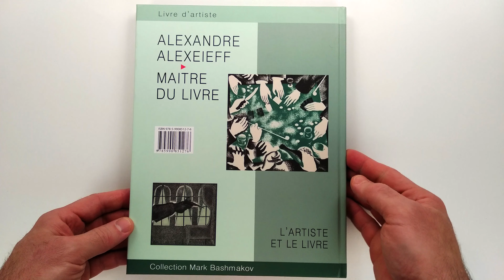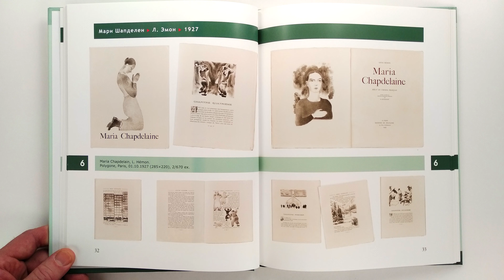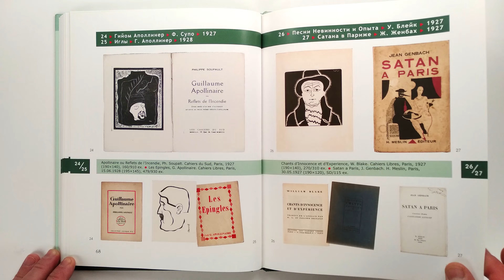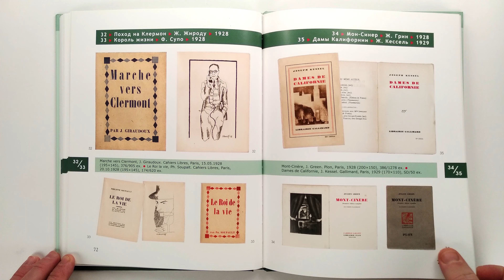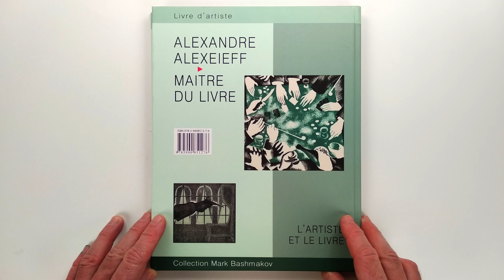Александр Алексеев — мастер книги. Каталог-резоне. 2016 / Alexandre Alexeieff — Maître du Livre.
Выдающийся художник-график и режиссер-мультипликатор Александр Алексеевич Алексеев (1901–1982), эмигрировал из России в 1920 году и большую часть жизни провел во Франции, где смог реализовать себя как творческую личность. В частности, он считается одним из основоположников французской анимации, является изобретателем «игольчатого экрана», с помощью которого не только снял свои самые знаменитые ленты («Ночь на Лысой горе», 1933; «Нос», 1963; пролог и эпилог к фильму О. Уэллса «Процесс», 1962; «Картинки с выставки», 1972; «Три темы», 1980 и др.), но и выполнил иллюстрации к многочисленным произведениям мировой литературы. Им созданы уникальные изобразительные интерпретации «Братьев Карамазовых» (1929, 100 литографий), «Анны Карениной» (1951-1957, 120 акватинт), «Доктора Живаго» (1959; 202 иллюстраций, выполненных на игольчатом экране).
Алексеев проиллюстрировал более сорока книг, в том числе многие произведения русской литературы, но его иллюстрации ни разу не были опубликованы вместе с текстами на русском языке.

Заказное издание к открытию выставки в Кабинете книги художника Государственного Эрмитажа 23 сентября 2016 года
Художник и книга. Выпуск 3. Александр Алексеев — мастер книги. Каталог-резоне. Собрание Марка Башмакова

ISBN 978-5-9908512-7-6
Год выпуска: 2016
Автор текста: Башмаков Марк Иванович
Издательство: Государственный Эрмитаж
Язык издания: русский, французский
Тип бумаги: мелованная
Размеры, мм: 270 x 210 x 12
Тираж: 1000
Количество страниц: 96
Переплет: твердый
L'artiste et le Livre. Livraison 3. Alexandre Alexeieff — Maître du Livre. Catalogue raisonné. Collection de Mark Bashmakov

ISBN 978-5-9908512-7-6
Année de fabrication : 2016
Auteur du texte : Bashmakov Mark Ivanovitch
Editeur : Musée de l'Ermitage
Langue de publication : russe, français
Type de papier : couché
Dimensions, mm : 270 x 210 x 12
Tirage : 1000
Nombre de pages : 96
Reliure : relié
(К сожалению, поисковые ссылки на крупнейший букинистический интернет магазин alib.ru отображаются здесь неправильно. Для поиска книг на сайте alib.ru введите ключевые слова вручную)